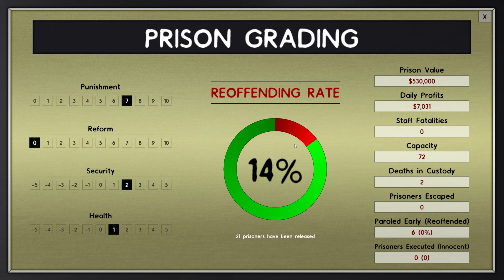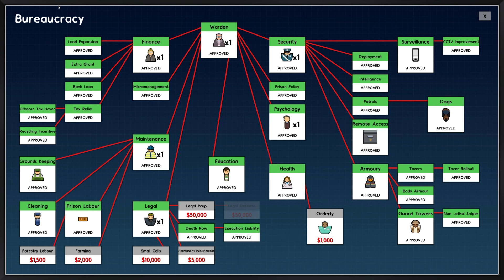Temporary-Permanent Parole & Designing Death Row! | Prison Architect #16